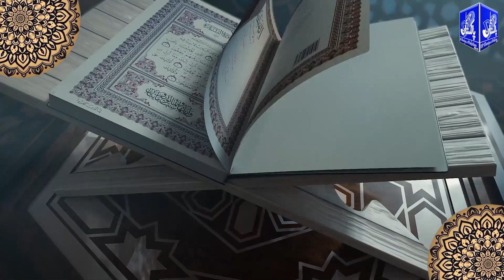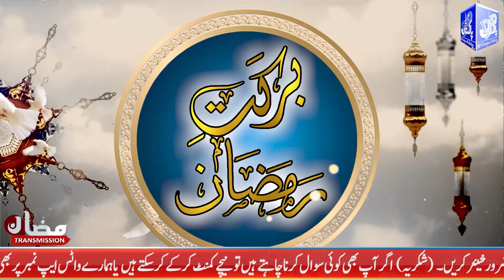17 BARKAT E RAMZAN AFTAR TRANSMISION 2022 AT DUNYA AUR PAKISTAN Naat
(Dunya aur Pakistan)

 Roza
17 Rozy ki islami ehmiat
Hadis Shareef
youm e badar
Hazrat Ali RA ki shahdat
sawal o jawab
Gold ki zakat.
kitny sony pr zakat farz hy
jahaiz men milny waly Gold ki zakat .

naiki ki bat
janat ka haqdar

naat sharif
masail roza
barkat ramzan
aftar transmission

Is ramzan hum laye ha apka lia barkat ramzan transmission jis ma ha ulma kram jo de ge apke sawalo ka jawn agr apka b koi sawal ha ya ap koi sawal krna chate ha to video ke neche comments ma kr sakte ha ye phr hamare wahtsp number p b kr sakte ha

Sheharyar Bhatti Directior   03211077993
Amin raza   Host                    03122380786